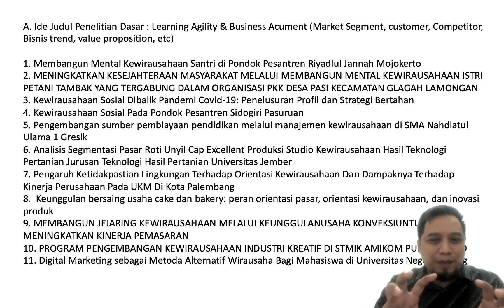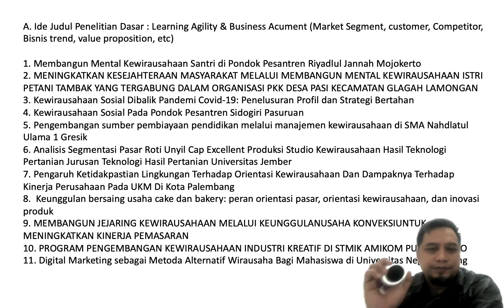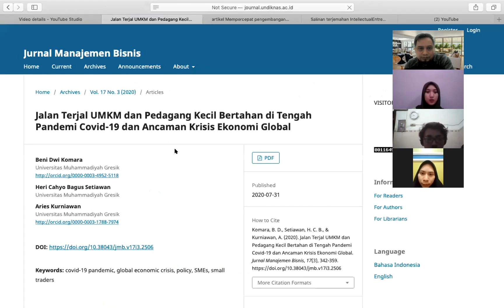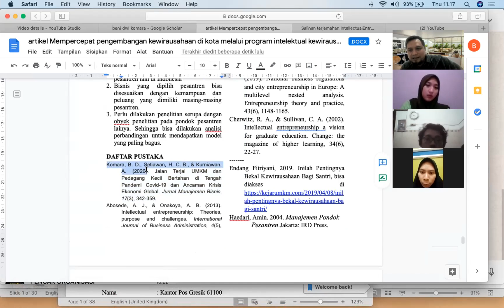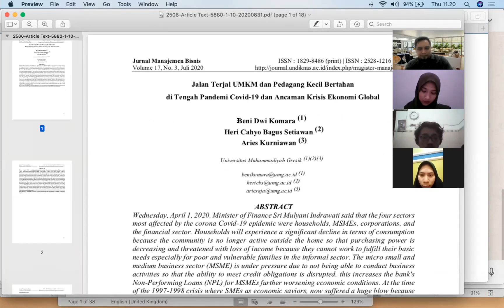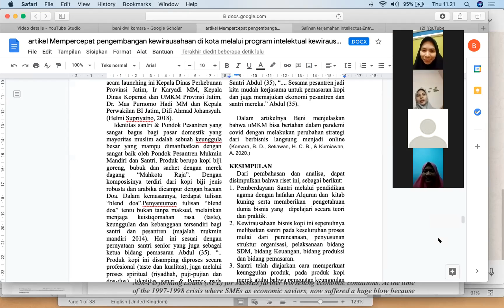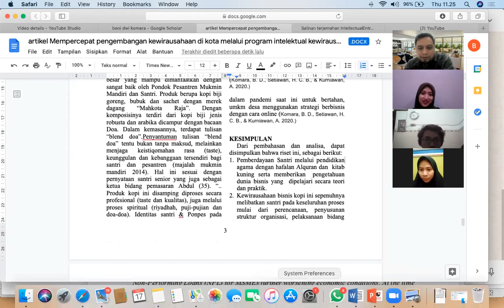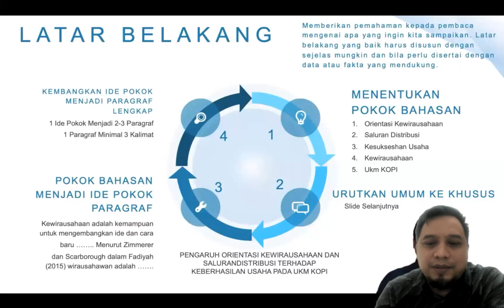Konsultasi judul skripsi, Seru banget!!! Pingin Skripsi bagus tapi masih bingung.. part2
Temukan keseruan berdiskusi tentang judul skripsi. Mulai dari membaca Referensi skripsi atau Penelitian terdahulu, menemukan celah Penelitian atau research gap, dilanjut menentukan obyek/subyek Penelitian dan memperkirakan kemampuan pengambilan data.